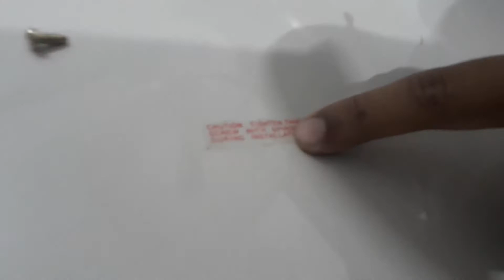आत्मनिर्भर भारत | DIY - Ceiling Fan Installation | SR Vlogs